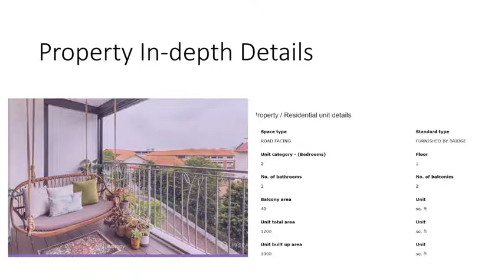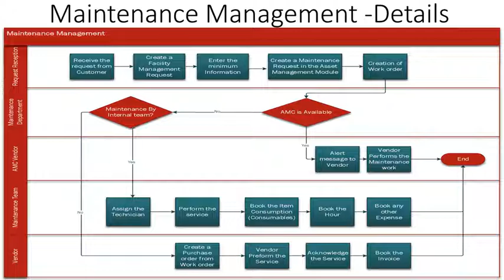Seilax Property Management (Single solution) ISV Solution on D365 F & O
Property management Solution based on D365 F & O application for the operations of accommodations and commercial, residential rental properties Property Management Solution tightly integrated with Core Functional Modules of D365 F & 0 ERP system to organize, schedule and perform the Specialized functions Like Fit out Process and Hire & Re Hire transactions involved in accommodations businesses.. Property Management solutions have been customized for the needs of the hospitality industry to further increase ease of operations.-